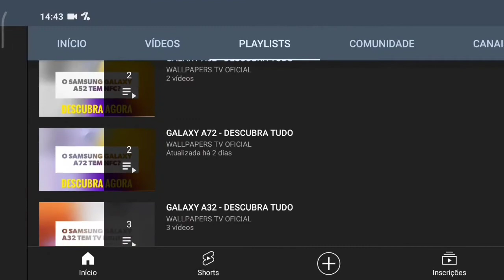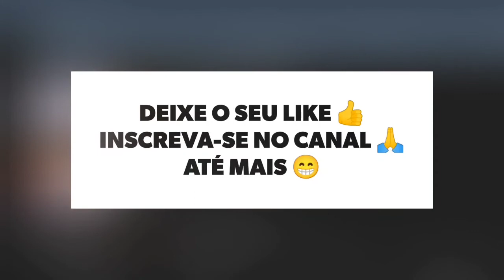🔴 O SAMSUNG GALAXY A73 TEM 5G? (REDE MÓVEL)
No vídeo de hoje respondo se o Samsung Galaxy A73 tem suporte para a tecnologia do 5g, e a resposta é sim. O Galaxy A73 tem suporte para a tecnologia do 5g, assim este aparelho tem a última geração de Internet móvel, felizmente.